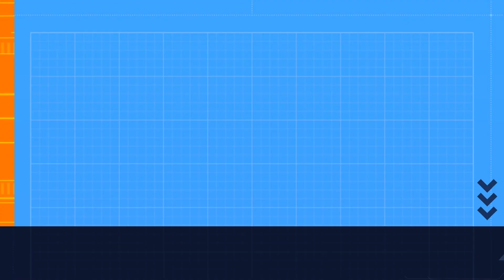Traveler by Alexander Nakarada | Cinematic Celtic Fantasy Epic Music [Download no copyrights]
Enjoy listening to Traveler by Alexander Nakarada while viewing the art piece, which have been generated by artificial intelligence(Stable diffusion and playgroundai). Please note that all pictures are safe for work (SFW).  Cinematic Celtic Fantasy Music, epic music or musica epica.